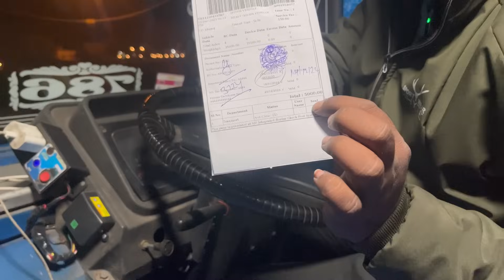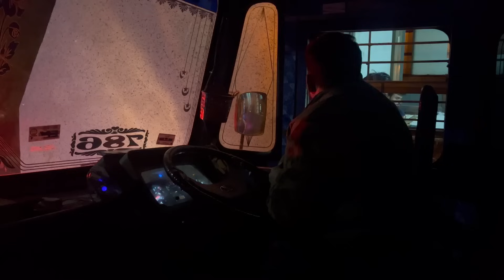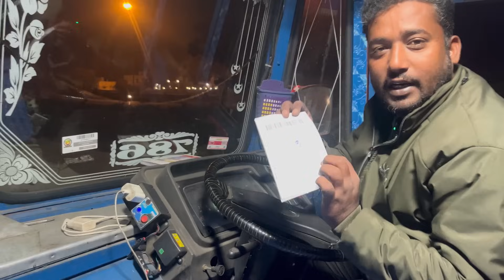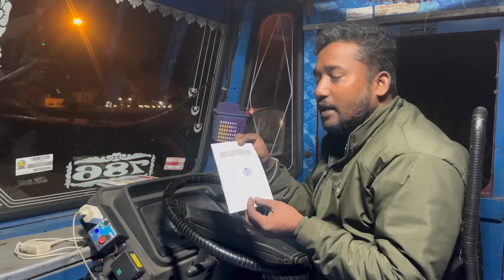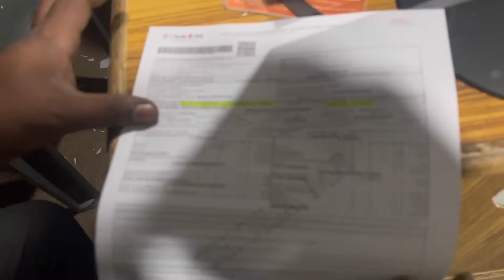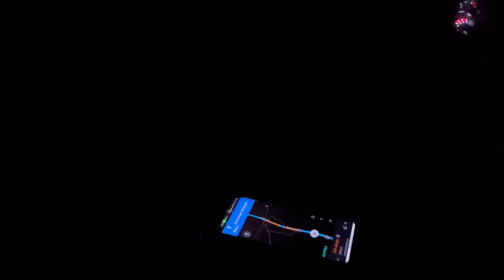ఢిల్లీ |ఇన్సూరెన్స్ పేపర్ లేక RTO 5000ఫైన్ వేసాడు|రెండు టైర్లు పగిలిపోయాయి@ Vijayawada track vlogs